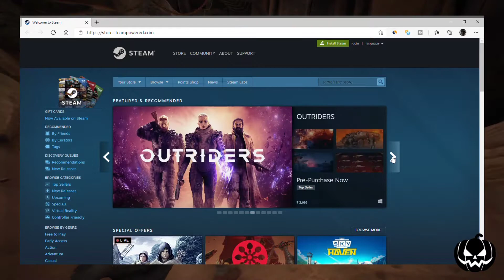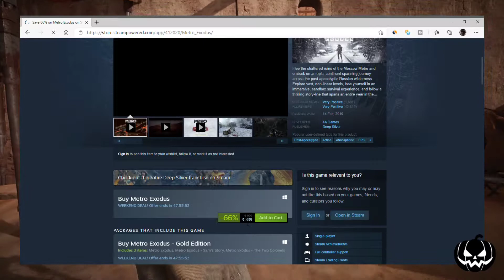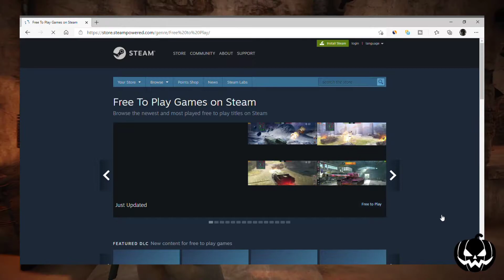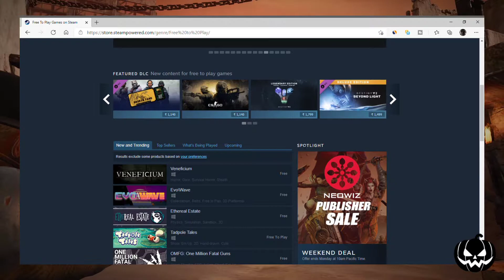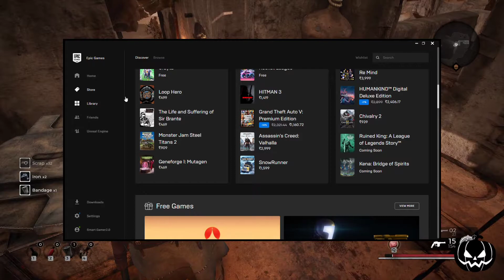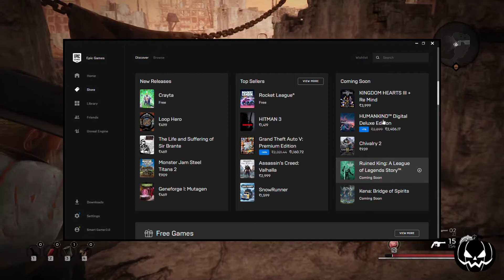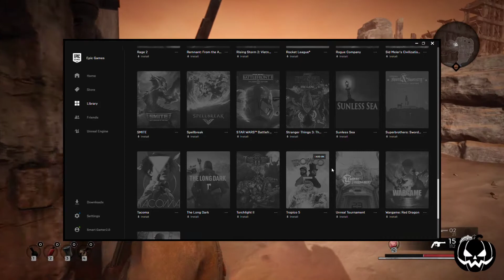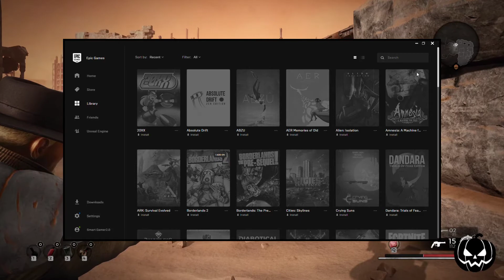How to Get Big Games on Steam for FREE of COST